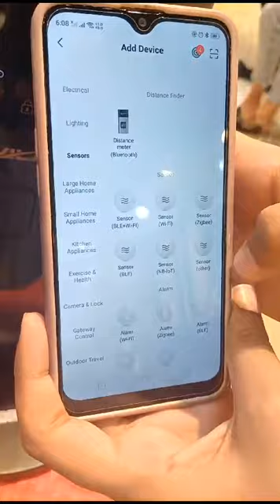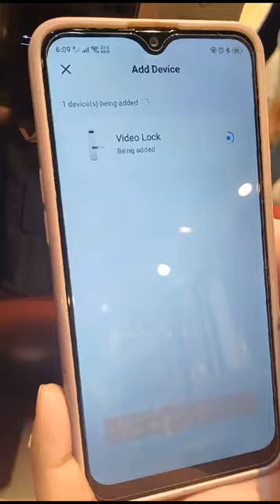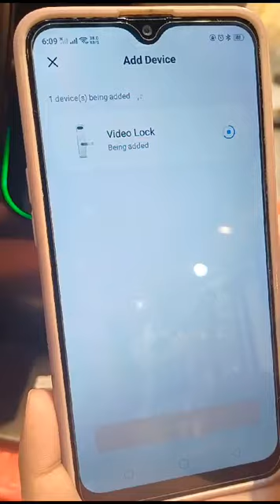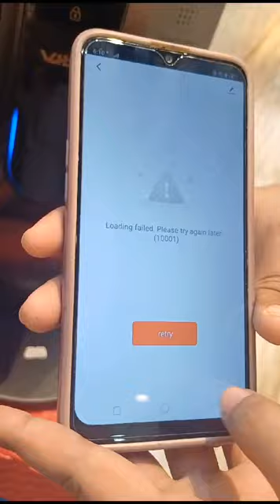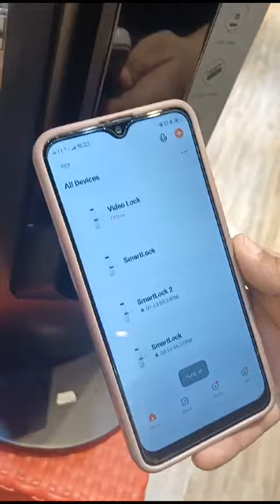vd 905 how to connect with wifi